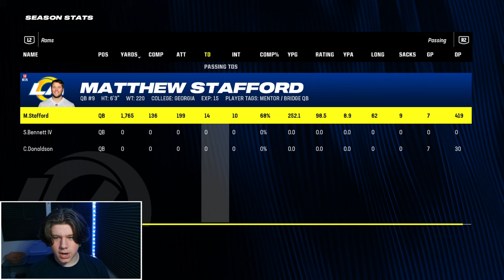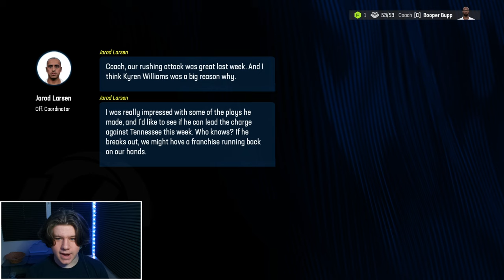Kyren Williams Career Simulation in Madden 24